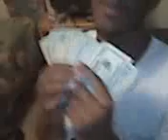MEEZY LIVE : MK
LIVE IN THE MK OFFICES